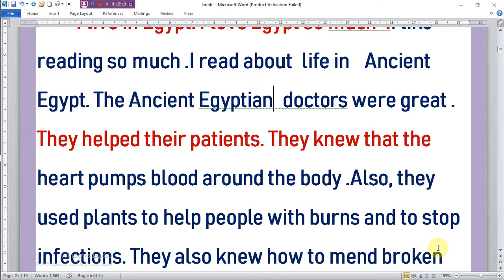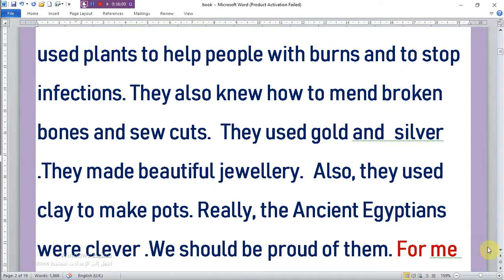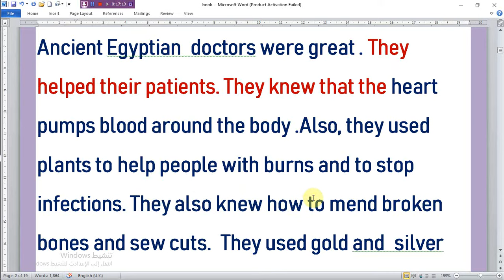براجراف عنlife in Ancient Egypt الحياة فى مصر القديمة” للمرحلة الاعدادية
# “The Temple of Edfuمعبد إدفــــــــــــــو !

براجراف عن وصف منزلك الجديد “A description of your new house” للمرحلة الاعدادية
براجراف عن وصف منزلك الجديد “A description of your new house” للمرحلة الثانى الاعدادى